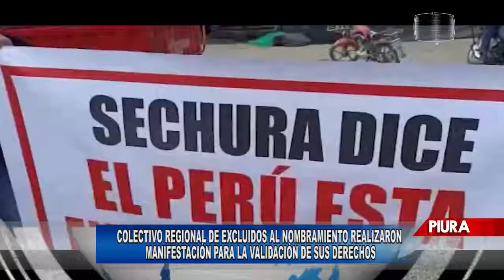COLECTIVO REGIONAL DE EXCLUIDOS AL NOMBRAMIENTO REALIZARON MANIFESTACIÓN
Frente a la UniversidadNacionaldePiura se reunió el colectivo regional de excluidos al nombramiento el cual realizó una manifestación para la validación de sus derechos laborales, para obtener su nombramiento la que figura en la ley 30957.